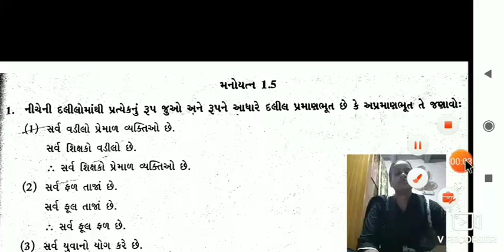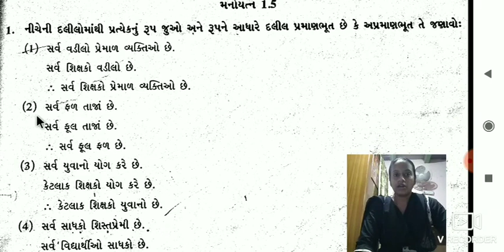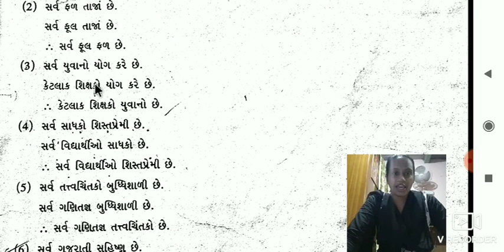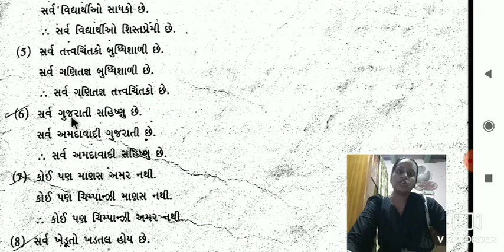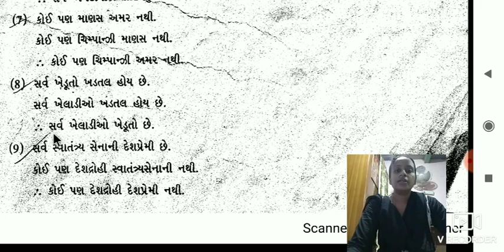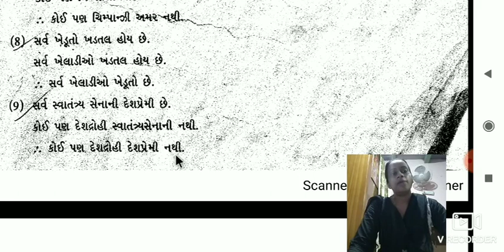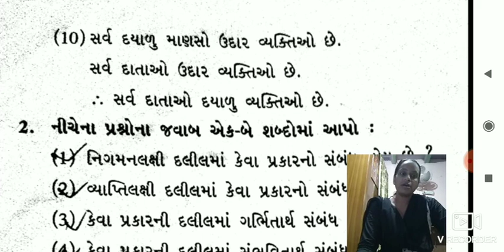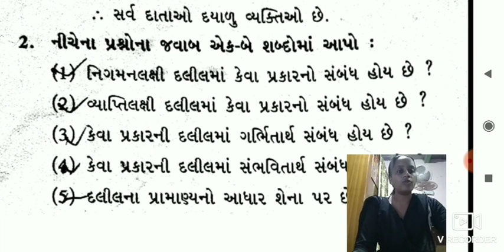MADHYMIK STD 11 TARKSASTRA NI SAMAJ Part 12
BHARTIBEN KOTADIYA